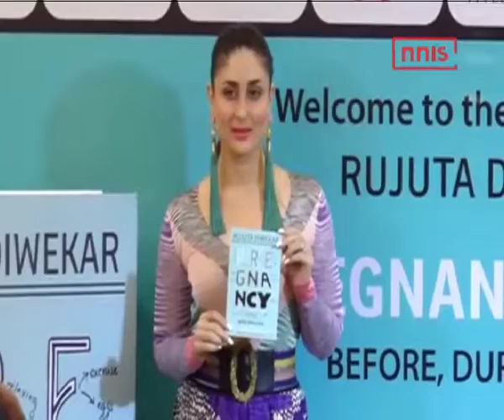Bebo Gets Defensive About Hitting The Gym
At the launch of Rujuta Diwekar's book Pregnancy Notes, Kareena Kapoor Khan sounded antsy about the strange response to her hitting the gym right after the birth of her child Taimur. She reasoned that it is important for the mother to feel good about herself as that helps the child as well. Kareena and Rujuta launched the nutritionist's latest book which contains diet secrets for a woman planning a pregnancy.